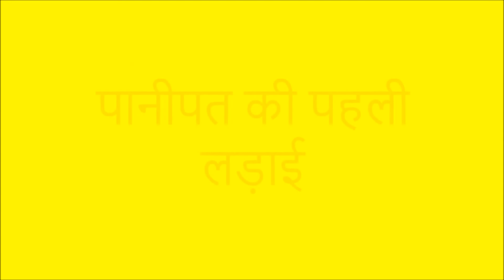पानीपत की पहली लड़ाई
Sampurna gyan